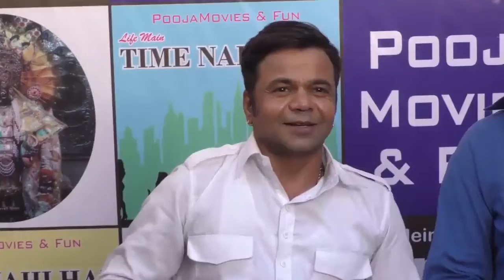Krushna Abhishek | Rajpal Yadav | Shakti Kapoor | Time Nahin Hain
Watch COMEDY ON SET